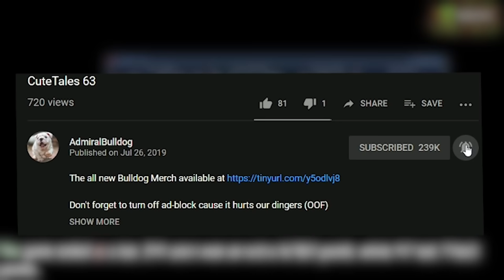My Maldness Accretes From A Higher Plane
AdmiralBulldog Earth Spirit activates HYPER MALD

ADMIRALBULLDOG EARTH SPIRIT DOTA EARTH SPIRIT MID DOTA RAGE MALDING DOTA BULLDOG EARTH SPIRIT BUILD